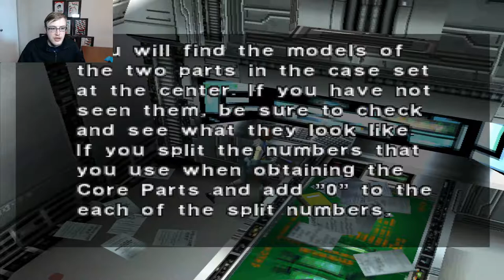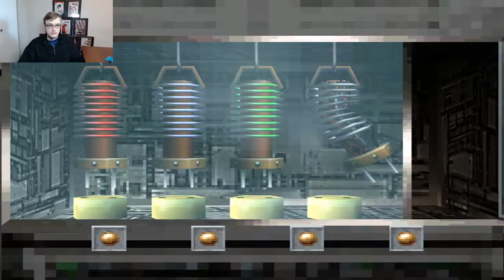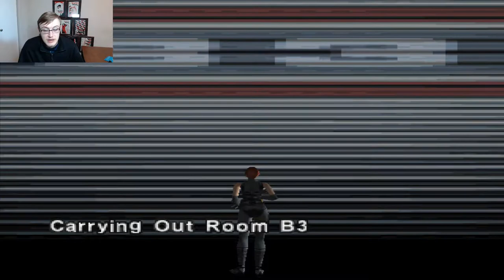Dino Crisis Episode 5: Dimensional Tears!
Hello Interwebs!

Welcome back to Dino Crisis! This episode, we encounter a new danger(as if we needed more), we scrounge for a way out of the facility, and encounter a dimensional tear!

Happy Gaming!